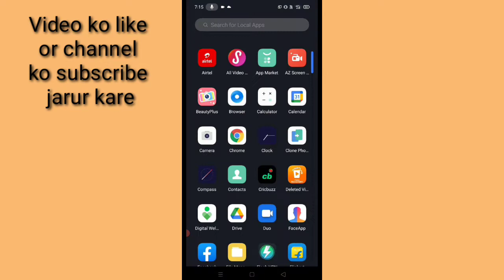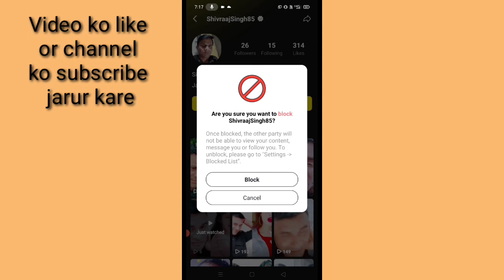Tiki app me kisi ko block kaise kare ।। Tiki app par block kaise kare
is video me bataya gaya hai friends ki Tiki app me kisi ko block kaise kiya jata hai